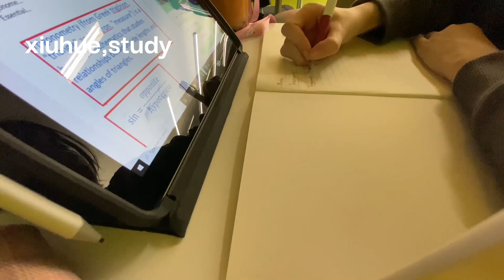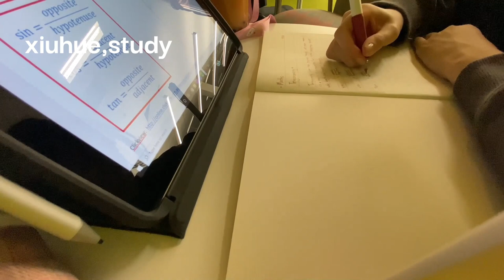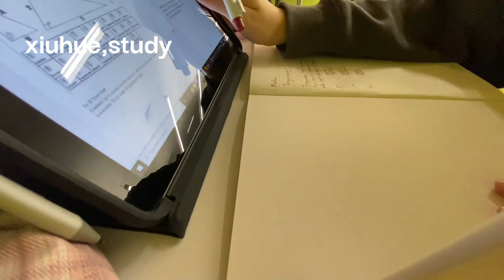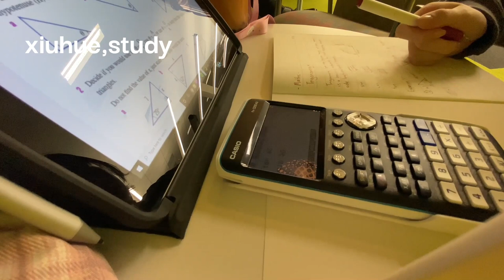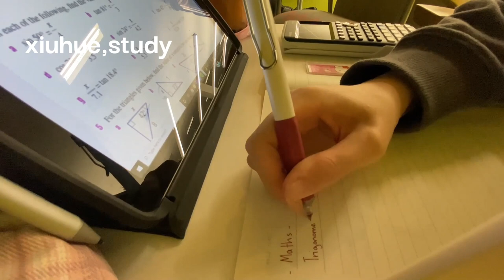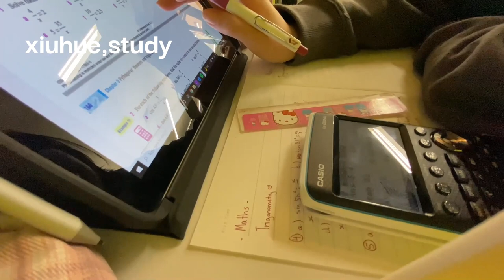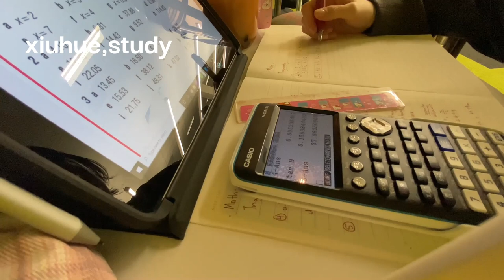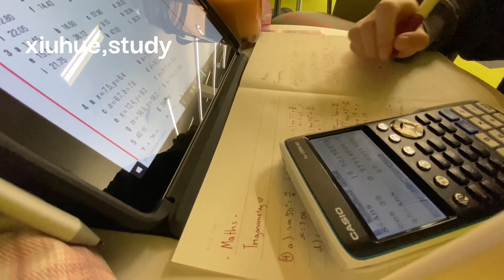study with me library ver. // background noise,, page flipping,, lofi music,, talking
dear friends,

no reposts.
no music used is owned by me.

want to listen to the same music i listen to when i study?

bye bye!

from ur friend,
xiuhue,study

(∪.∪ )...zzz